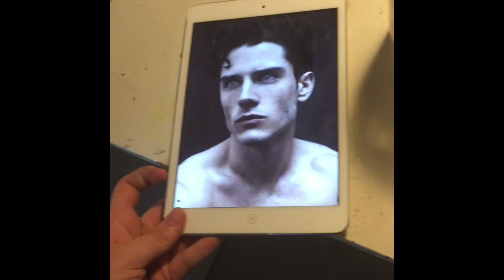Painting a man for 1 and a half minutes - brand new day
Yep. This is it. My first video.